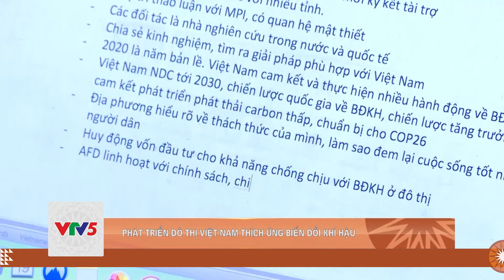PHÁT TRIỂN ĐÔ THỊ VIỆT NAM THÍCH ỨNG BIẾN ĐỔI KHÍ HẬU | VTV5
Việc phát triển tăng trưởng đô thị theo hướng xanh, bền vững, chống chịu với biến đổi khí hậu đang là thách thức và yêu cầu được đặt ra. Nội dung này đã được phân tích, bàn luận trong Hội thảo "Giải pháp xây dựng khả năng chống chịu cho các đô thị Việt Nam".